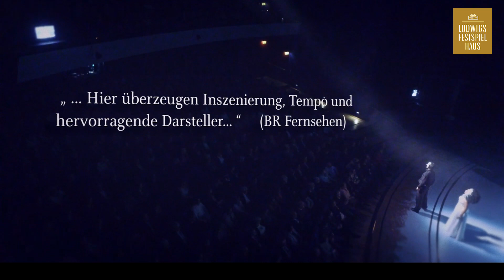Der Ring - das Musical in Füssen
Videotrailer von DER RING-Produktion des Theaters Hof 2016, Jan Friedrich Bild/Ton/Konzeption